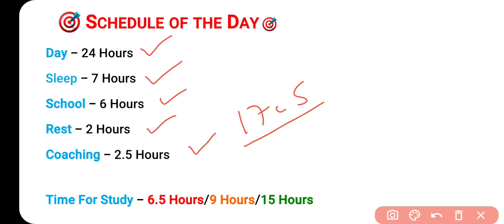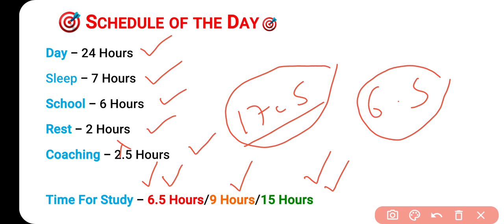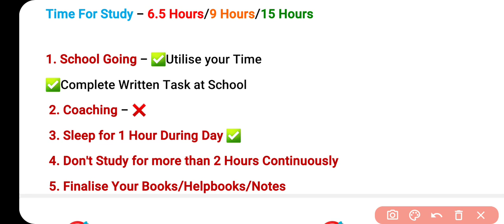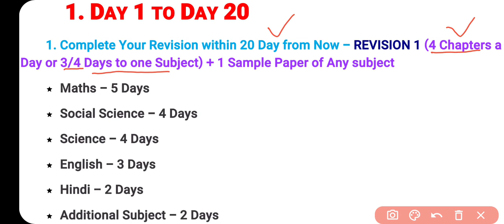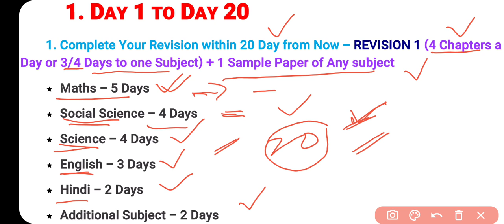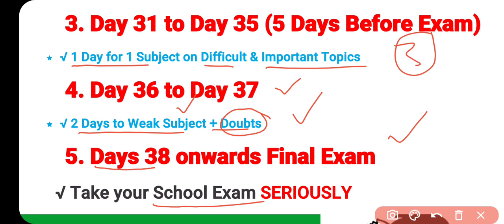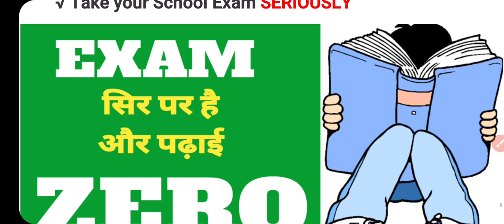Class 9 Last Month Strategy | How To Top Class 9 | Time Table | How To Score 95 एक महीने में Topper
Geography Guru
Geographyguru